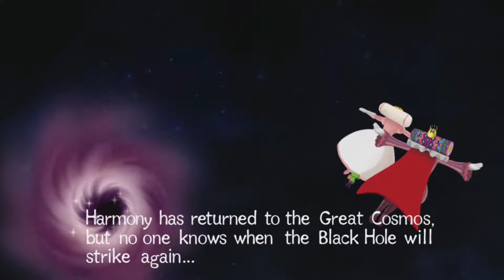MrBeast ULTRA REALITY SMASH BROS Fighter #108: Prince (Katamari Damacy)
This game is weird and hilarious, I love it!